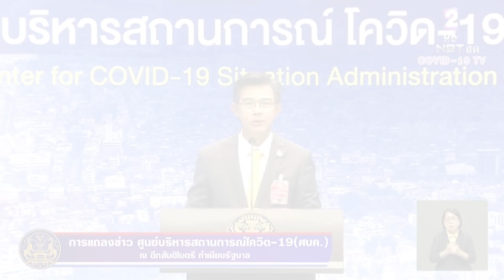ไทยป่วยโควิดอีก6จากอียิปต์เนเธอร์แลนด์สะสม3,310:เกาะสถานการณ์ 12.30 น.(31-07-63)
11.13 น.ตร.ถกคดี"บอส"วันที่3เชิญแพทย์ให้ข้อมูลปมโคเคน
11.21 น.กมธ.รับฟังนศ.ประชุมนัดแรกเลือก"ภราดร"นังปธ.
11.32 น.รถไฟสายสีแดงสรุปสัปดาห์หน้า
11.45 น.ราคาหวยงวด1ส.ค.พุ่ง190บาท/ใบ
11.58 น.ไทยป่วยโควิดอีก6จากอียิปต์เนเธอร์แลนด์สะสม3,310